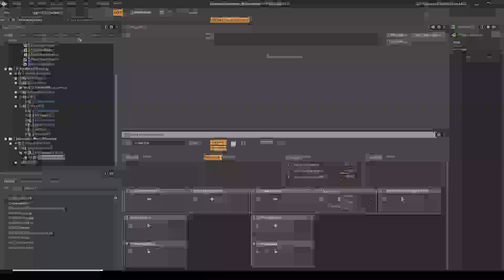Misc One shots